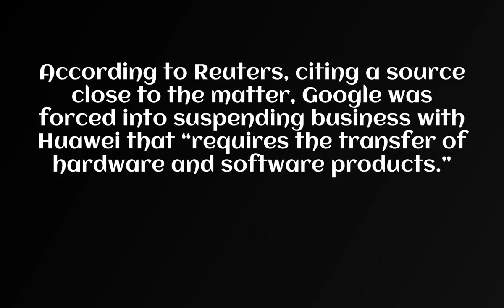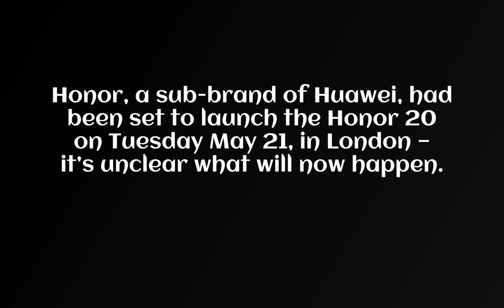Huawei has immediately lost access to Android and Google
Huawei lost access
huawei has immediately lost access
huawei will be shutting down
huawei suffers
google bans huawei
android left huawei
google left huawei
huawei lost android
huawei lost google
trump banned huawei
trump huawei
trump controversy huawei